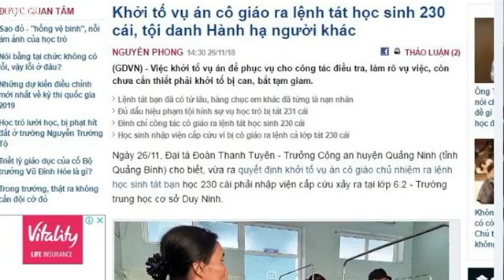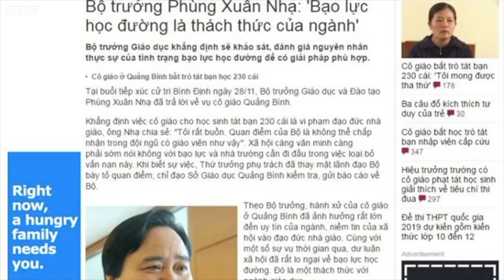Cô giáo cho học sinh tát bạn 230 cái và giáo dục tại Đức - Bàn tròn BBC News Tiếng Việt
Giáo dục tại Đức có gì khác Việt Nam? Nguyễn Giang của BBC Tiếng Việt thảo luận với các khách mời trong dư âm vụ một học sinh ở Quảng Bình bị tát 231 cái.

Nghệ sỹ đàn dân tộc Việt Nam tại Berlin, Đức, bà Trần Phương Hoa, và Tiến sỹ kinh tế Phạm Đỗ Chí từ Florida, cùng có mặt trong studio của BBC ở London, chia sẻ kinh nghiệm và so sánh giữa nền giáo dục Việt Nam hiện nay với các nước khác và cả thời Việt Nam Cộng hòa.